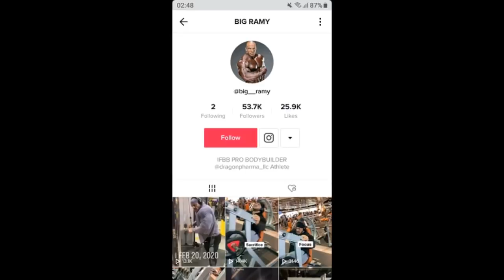Big Ramy "New" Video? + Dexter Jackson Peeled + Steve Laureus Update + More!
TIMESTAMPS BELLOW:
00:01 - Big Ramy New Video
01:55 - Dexter Jackson Update
02:49 - Steve Laureus Update
03:58 - Chris Bumstead Off Season
05:10 - Patrick Moore Update
06:35 - Sergio Oliva Update